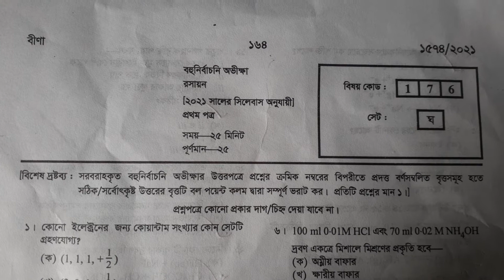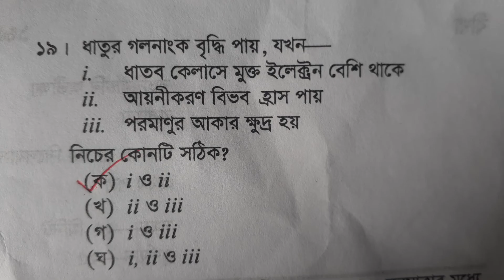Hsc 2021 chemistry first paper mcq answer/solve.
hsc 2021 chemistry first paper.